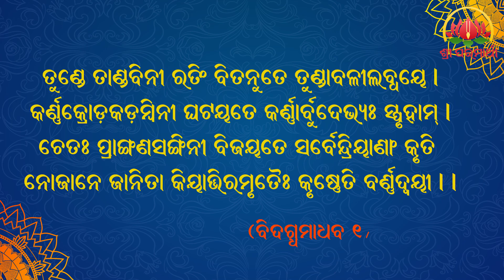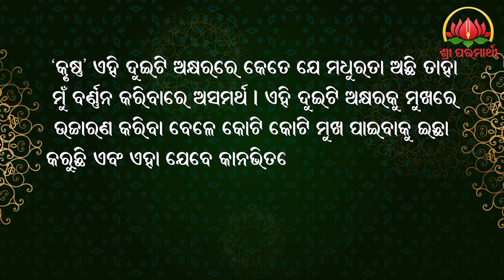Srikhetra Mandala Parikrama Part-05 || By SRIPAD B.V BODHAYANA MAHARAJ || ODIA PRABACHANA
Sripad B.V Bodhayana Maharaj is a world speaker of scriptures and Vedic knowledge. He is the disciple of Srila B.V Narayana Goswami Maharaj. As a disciple, Sripad B.V Bodhayana Maharaj aspires to practice and preach the message of the scriptures far and wide as much as possible and in this endeavor has traveled to many cities around the world to spread Krsna consciousness in Universities, temple Congregations, and social platforms such as Youtube, Whatsapp, and  Facebook. With his mesmerizing knowledge of Vedic scriptures and verses along with his melodious Kirtan, he has successfully won the hearts of many devotees across the globe.
Gurunka Lakhyana Kana || By Sripada B V Bodhayana Maharaj || Odia Prabachan

SIDDHA BAKULA MAHIAMA || By SRIPAD B.V BODHAYANA MAHARAJ || ODIA PRABACHANA

Join with us on WhatsApp Group4 _____________________________

AMIYA BHAGABATA KATHA FULL PART

SRIKHETRA MANDALA PARIKRAMA

KUNTI STUTTI

FULL SERIES OF SRILA B.V SRIDHARA GOSWAMI MAHARAJ

SEARCH FOR HAPPINESS ODIA FULL SERIES

DOES GOD EXIST ODIA FULL SERIES

Jayasree Damadora Gaudiya Matha, Chakratirtha Road, Puri Odisha For More Information please contact the above address